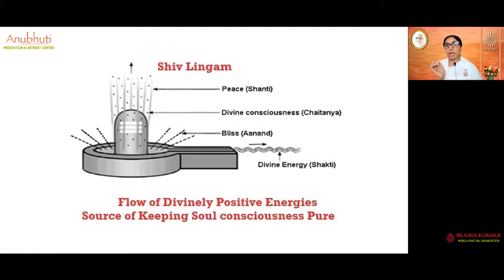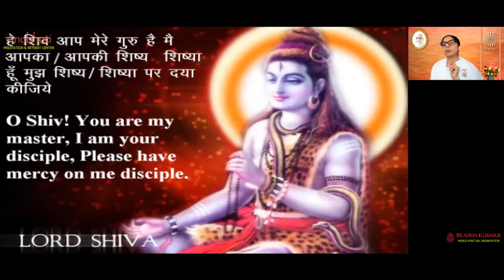Spiritual Importance of Shivratri || By Bk Vaishali & Hiral Vyas Tipirneni